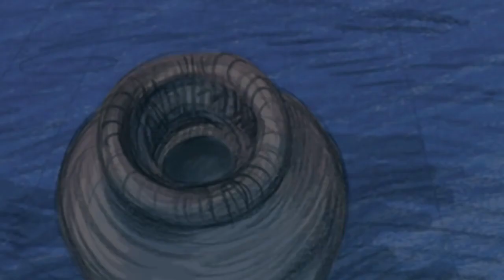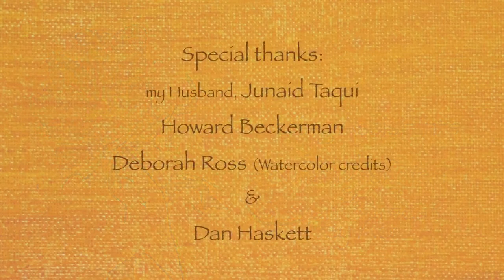07. Dechen, soltar el control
Este es un hermoso corto animado que trata la importancia del desapego. Lo que ES, es. Aprender a disfrutar de las experiencias que la vida nos trae sin caer en la tragedia.

Este vídeo de valores es uno de los muchos temas publicados en el blog “La solidaridad… ¡un buen remedio!” ¡Visítalo!

Si te gusta este canal, te gustará mucho más el blog, el cual contiene una recopilación de vidas y acontecimientos ejemplares, reflexiones, cuentos, frases célebres, humor, iniciativas, conferencias, fotos, vídeos, documentales, escenas de cine, PowerPoints, canciones, etc., relacionados todos ellos con la solidaridad y otros valores humanos.